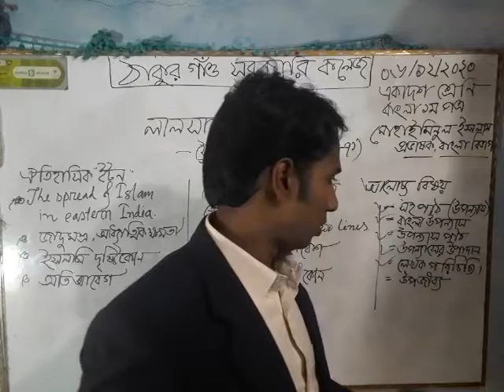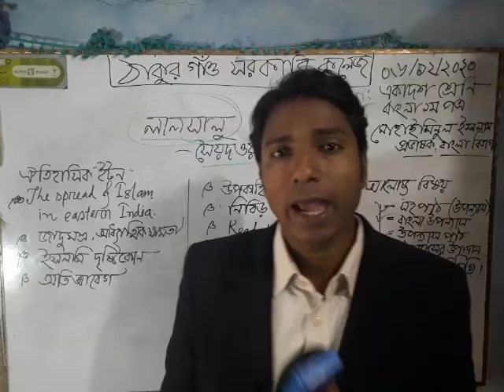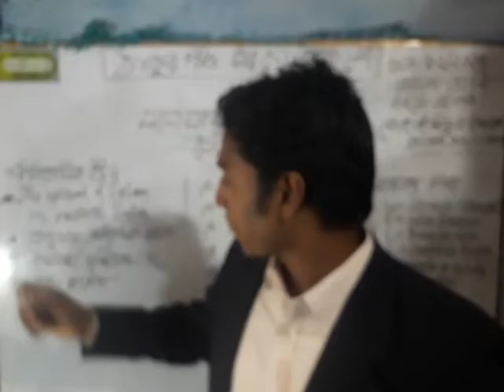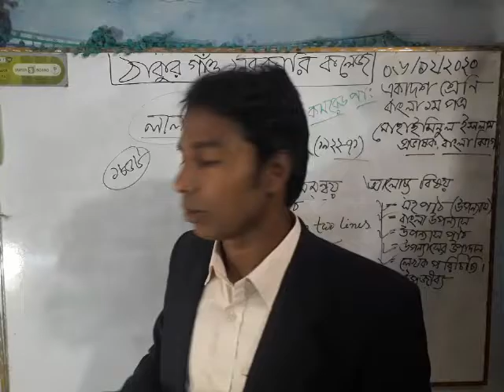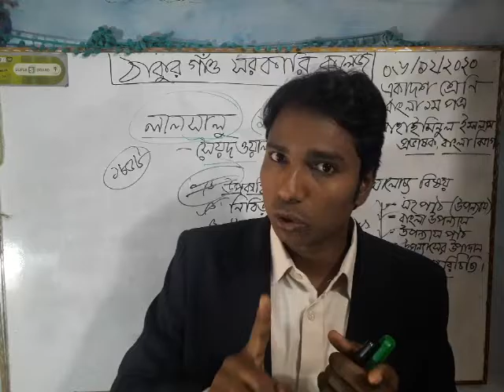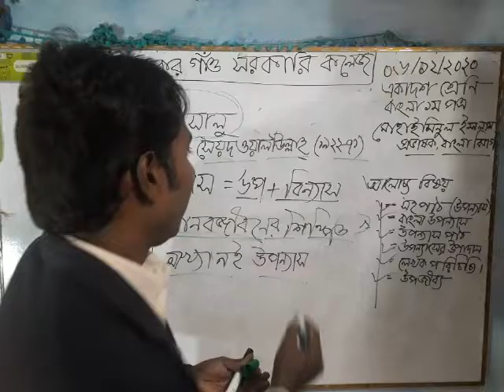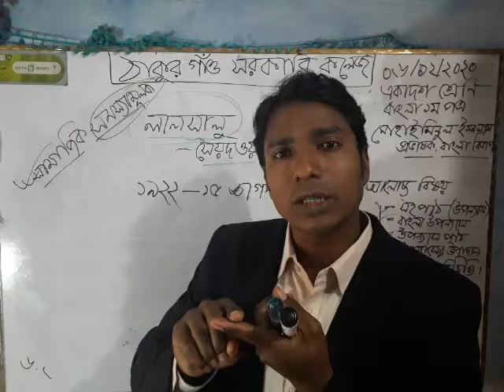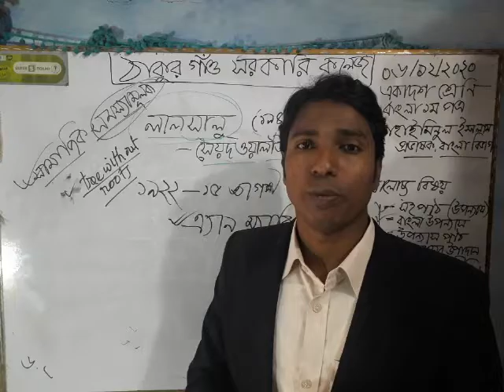একাদশ শ্রেণি বাংলা প্রথম পত্র লালসালু উপন্যাস পর্ব 1